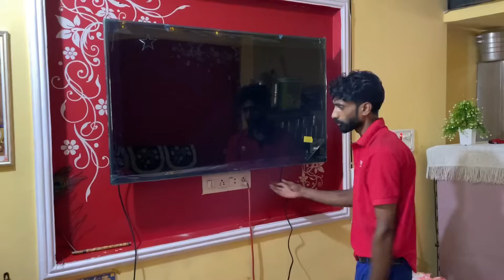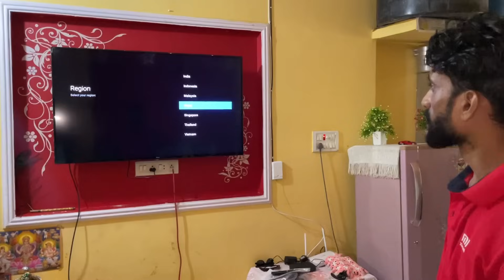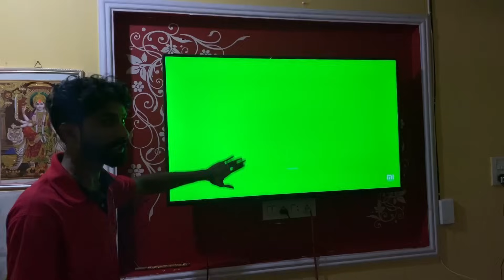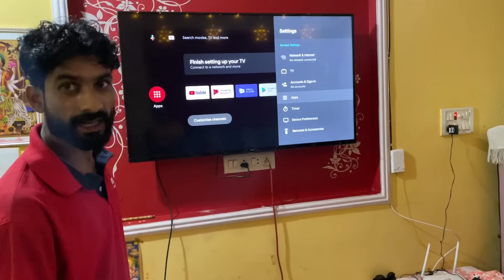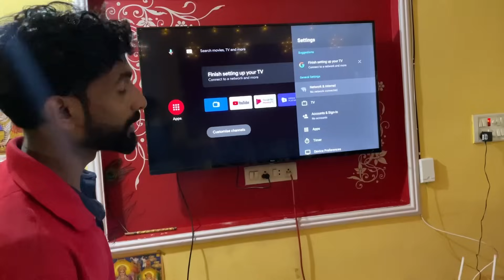नया TV लेते ही ये Hogaya 😰😰| Redmi 50’inch TV installation